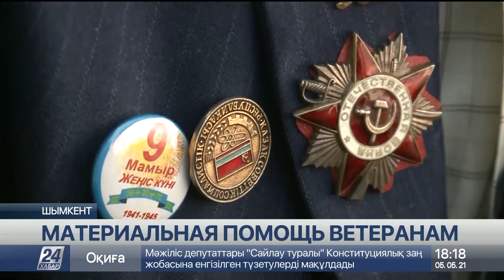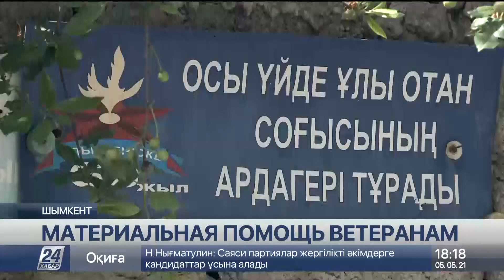По миллиону тенге выплатили ветеранам ВОВ в Шымкенте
В Шымкенте участникам Великой Отечественной войны оказали материальную помощь ко Дню Победы. На счета ветеранов перечислили по миллиону тенге. Получили денежные выплаты и труженики тыла, сообщает корреспондент «Хабар 24».